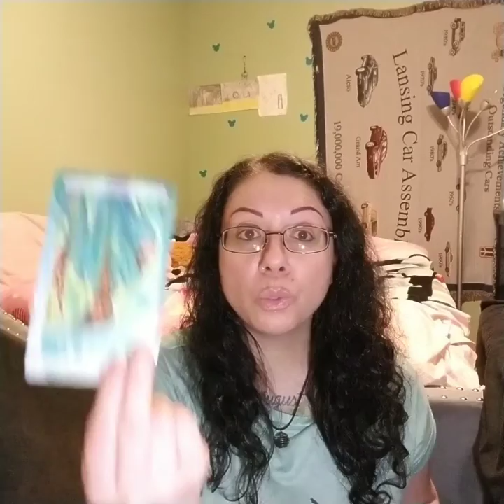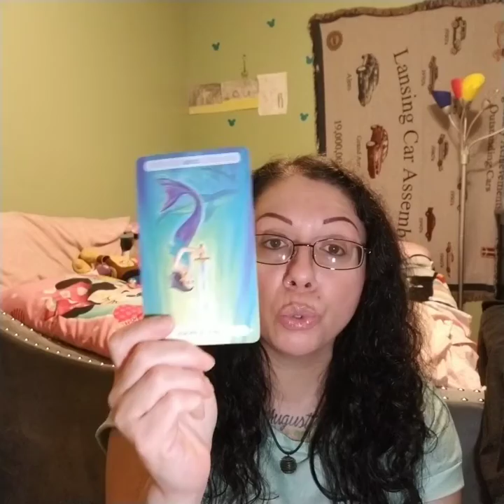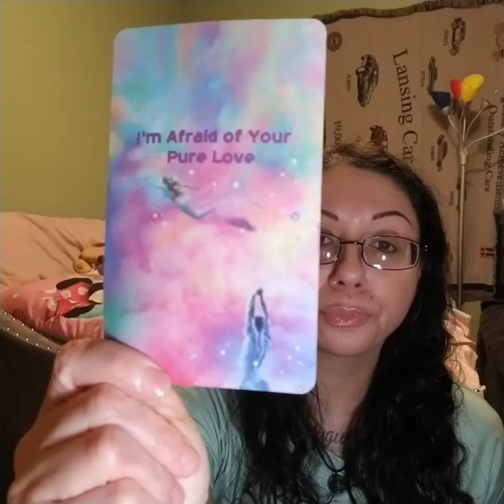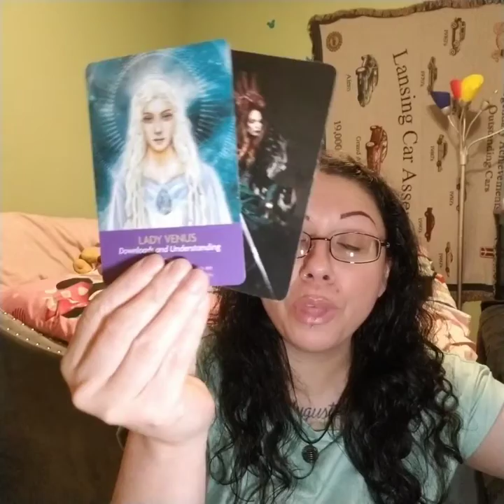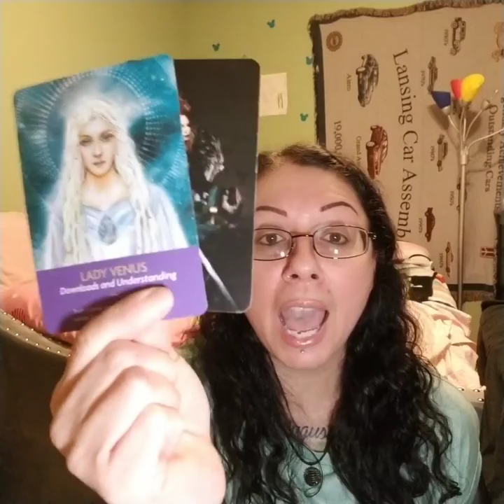"The Truth Is a Double Edged Sword"